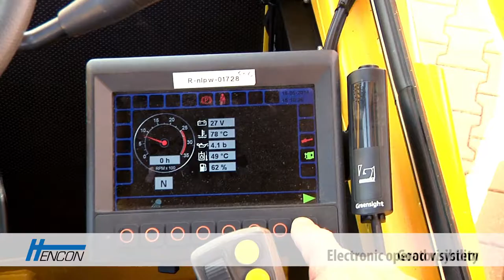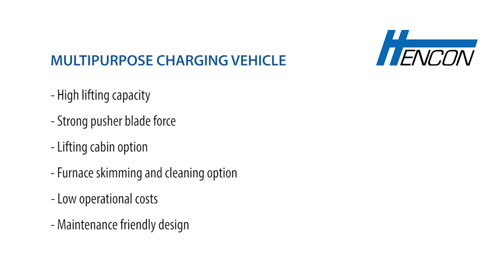Hencon B.V.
Multipurpose Charging-Skimming Vehicle